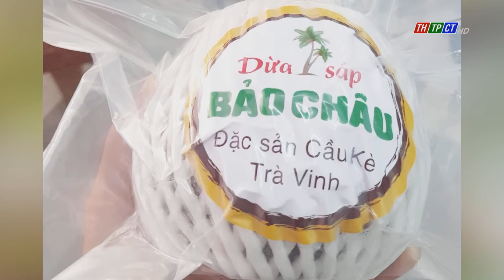Công ty dừa sáp Cầu Kè đưa sản phẩm OCOP Trà Vinh vươn xa | Cần Thơ TV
Thời gian qua, Công ty Vicosap đã liên kết với HTX dừa sáp Hòa Tân (huyện Cầu Kè, tỉnh Trà Vinh) để xây dựng vùng nguyên liệu cho trái dừa sáp với các tiêu chuẩn an toàn vệ sinh thực phẩm.